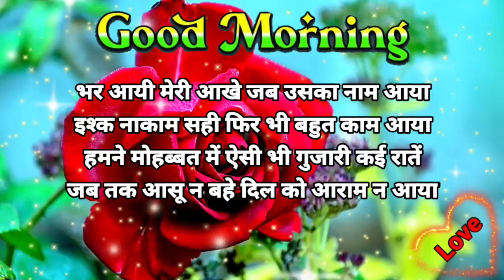देख कर उसको अक्सर 🥺 Good Morning Shayari 💗Good Morning Video🌹Gulab Phool 🥀 Shayariyan